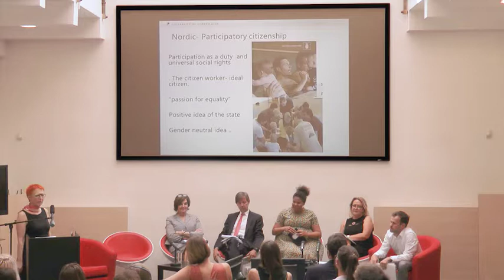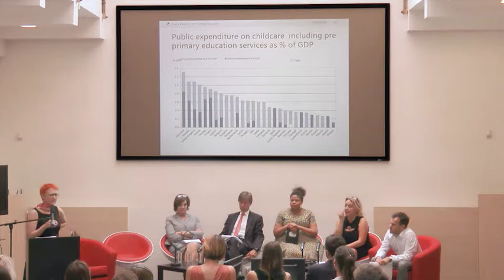Mezinárodní konference ÚV ČR Jak na rovnost? Blok Inspirace zahraničím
V listopadu 2014 byla schválena Vládní strategie pro rovnost žen a mužů v České republice na léta 2014 – 2020. Jedná se o historicky první vládní dokument, který vymezuje genderovou rovnost jako celospolečenskou prioritu a zároveň stanovuje střednědobé cíle v této oblasti. I díky této strategii se v posledních letech podařilo prosadit několik důležitých opatření. Přesto si ČR v hodnocení úrovně rovnosti žen a mužů v evropském i mezinárodním srovnání nevede dobře. Cílem mezinárodní konference Jak na rovnost?, která se uskutečnila 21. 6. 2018 v Praze (podrobnosti včetně programu zde bylo zodpovědět, jaké jsou hlavní překážky naplňování cílů Strategie, zda nám mohou příklady dobré praxe ze zahraničí napomoci k jejich odstraňování, proč střední Evropa v oblasti rovnosti žen a mužů zaostává za zbytkem Evropy, jak na ne/rovnost na trhu práce či jakou roli hrají muži při prosazování genderové rovnosti.

Diskuzi na téma Inspirace zahraničím (příklady dobré praxe) uváděl Michal Kolmaš z Metropolitní univerzity Praha. Vystoupila Hilda Rømer Christensen z Kodaňské univerzity (Dánsko), Barbara C. Richardson, velvyslankyně Kanady v České republice, Alexander Grubmayr, velvyslanec Rakouské republiky v České republice, Fatim Diarra ze Zastupitelstva města Helsinky (Finsko) a Sylvia Porubänová z Inštitútu pre výskum práce a rodiny (Slovensko).